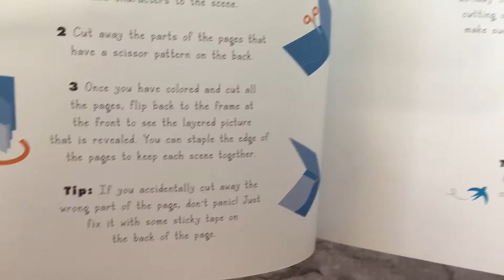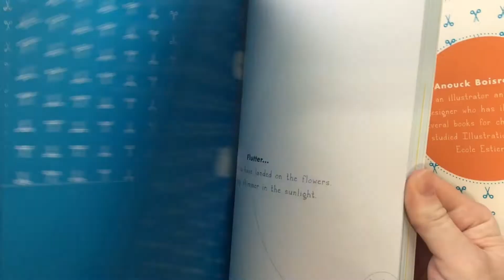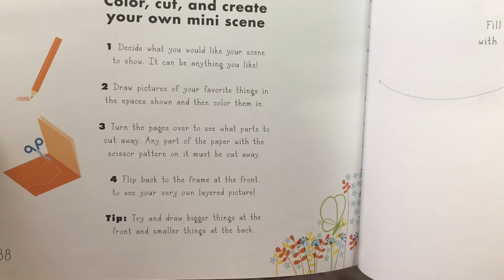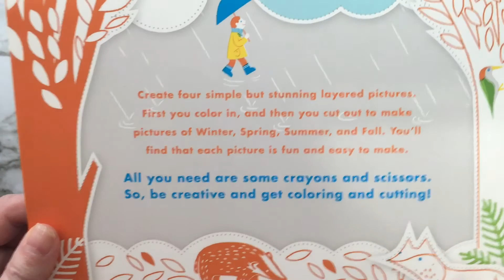Cut & Color Playbook Seasons ~ Usborne Books & More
Cut & Color Playbook Seasons ~

Four seasonal scenes to create!

Create beautiful, layered paper dioramas with this clever art activity book! Combining drawing, coloring and scissor skills, children are taken page by page through creating four lovely landscape scenes. The front of the pages contain line illustrations created by the talented illustrator Anouck Boisrobert, which the children can color in and add details. On turning the page to view the reverse side, they will see cut lines, instructing them on areas of the page to cut away. As they finish each page in turn, a layered landscape is slowly created. Flipping back to the first page will reveal the completed scene it all its glory!

Ages: 6-10
Size: 10 1/4 x 10 1/4
Pages: 96
Author: Anouck Boisrobert, il
Price: $12.99 (Flexi-binding)